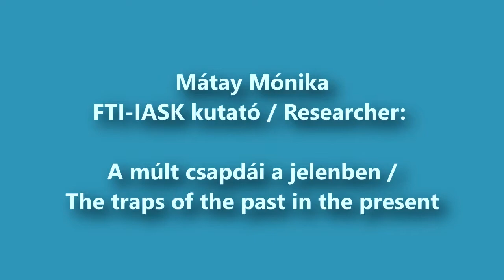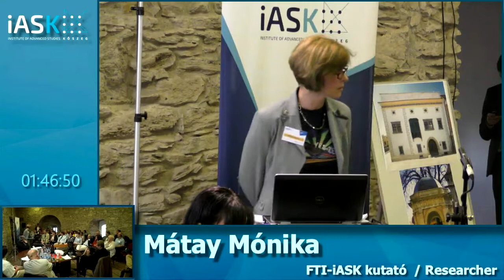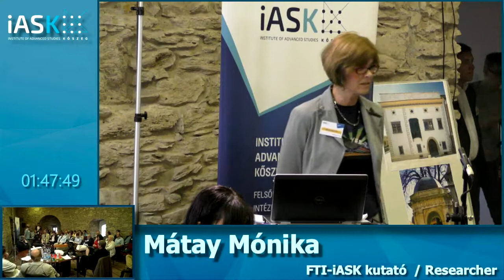Mónika Mátay (iASK) - The traps of the past in the present - Hankiss Conference 2017